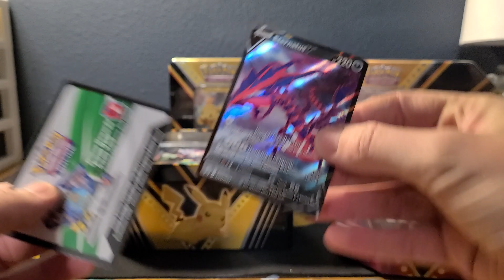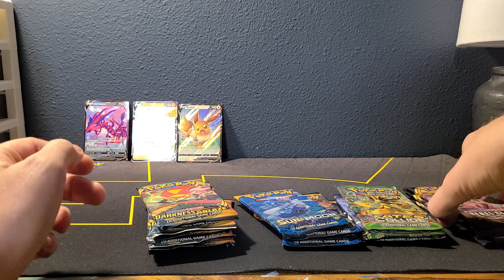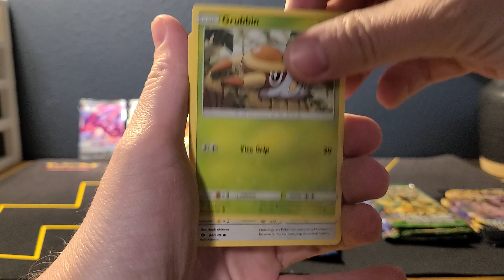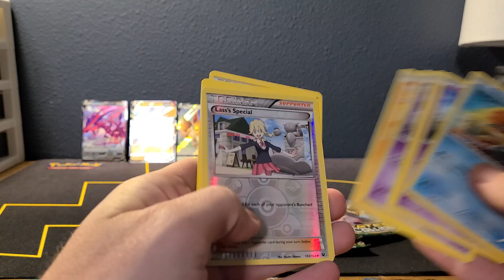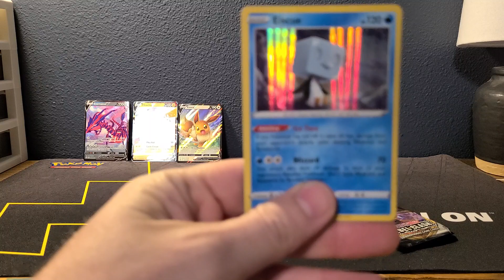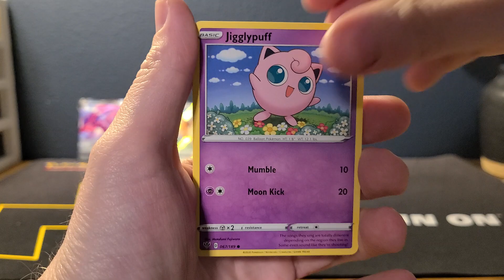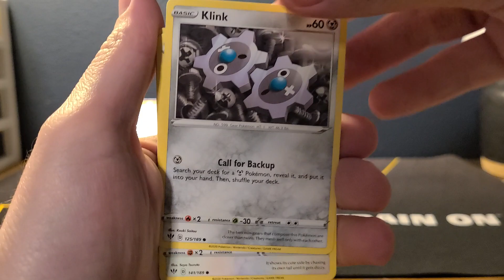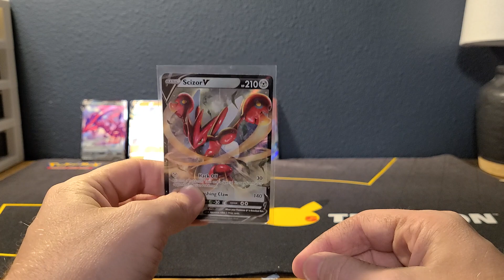Opening Tins From A Pokémon Vending Machine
I bought these tins from a Pokémon vending machine a while back. Let's pop them open and find out what's inside!